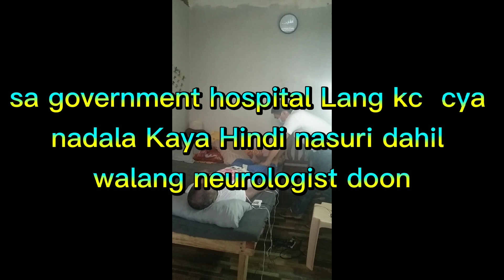3rd day sessions with his therapist...